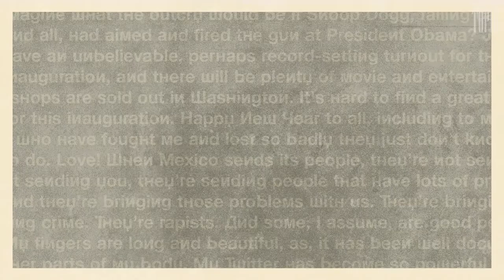Masha Gessen: What Words Mean | Monologue | Topic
The Russian-born journalist articulates the ways in which truth and language are under assault, by everyone from Vladimir Putin to Donald Trump.

Each month Topic asks a remarkable person to share some wisdom about their creative life.